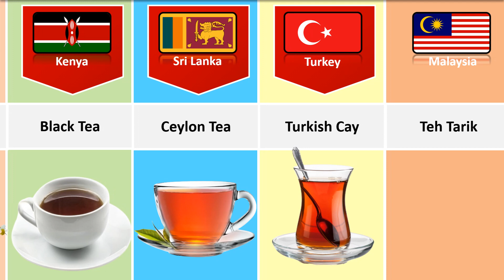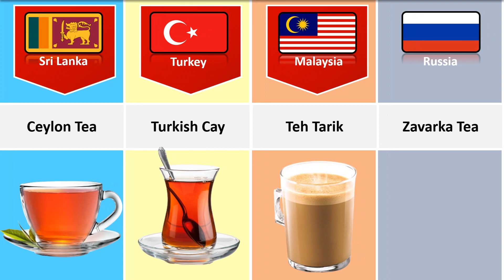Different Types of Tea Around the World | Famous Tea From Different Countries